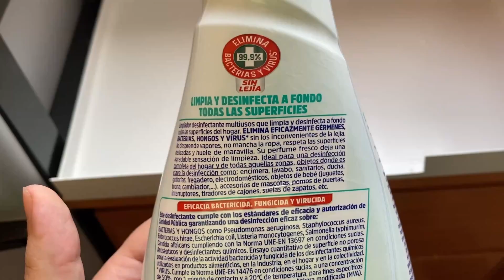✅ CÓMO CUIDAR DIAMANTES MANDARINES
✅ Te explicare los CUIDADOS de los DIAMANTES MANDARINES : Su alimentación, su jaula adecuada y  mucho mas para que sepas cuales son los cuidados básicos de los diamantes mandarines!

💙 SI QUIERES VER MÁS CONTENIDO ¡PUEDES VER MIS REDES!💙

00:00 INTRODUCCIÓN
00:25 ¿PUEDEN VIVIR SOLOS?
00:56 MEDIDAS DE JAULA ADECUADAS
01:47 ALIMENTACION
04:43 LIMPIEZA
05:41 UBICACION ADECUADA